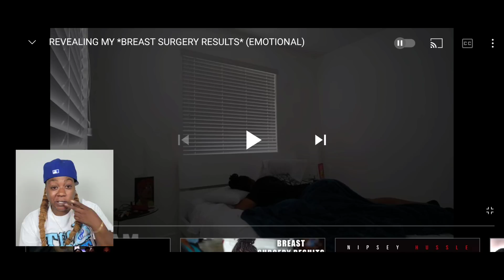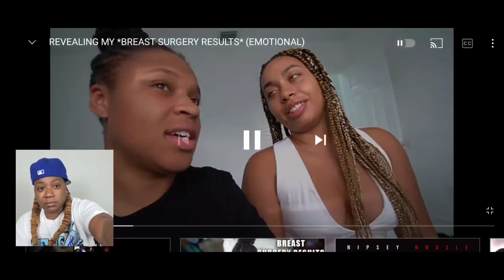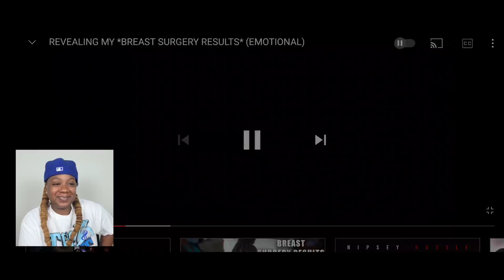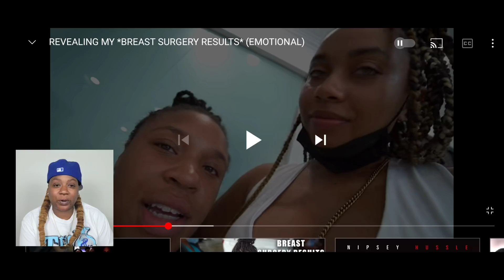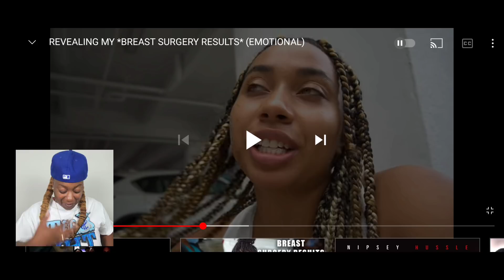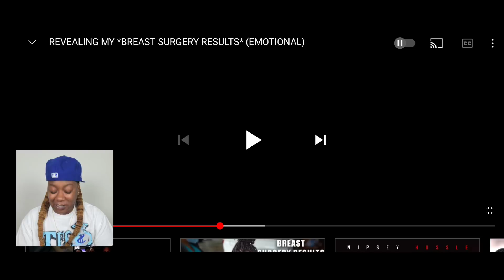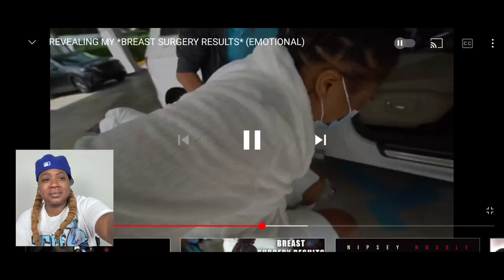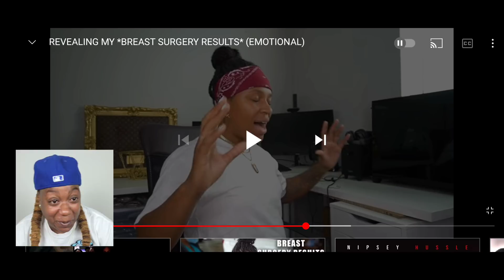REVEALING MY *BREAST SURGERY RESULTS* EZEE GOTTA REAL ONE 💯 NATALIE HELD HER DOWN ❤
GET YOUR S&T SQUAD MERCH!!! TODAY!!!

TW: TAMIKAEDWARDS1
FB: DANIELLE EDWARDS LAW